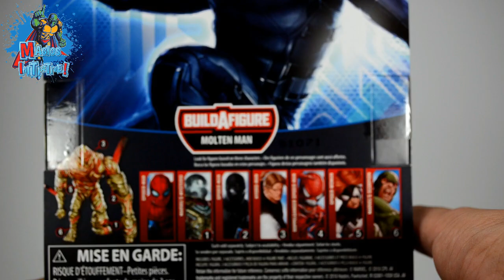Magios Initiative-Review-Marvel Legends Spider-Man Traje Táctico by Hasbro.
Ya estamos por terminar de revisar las figuras de la nueva pelicula de Spiey... ¡SpiderManFarFromHome!

Toca el turno a la versión de traje negro, también conocido como el traje táctico. Disfruta de este vídeo donde revisamos la figura de NightMonkey!